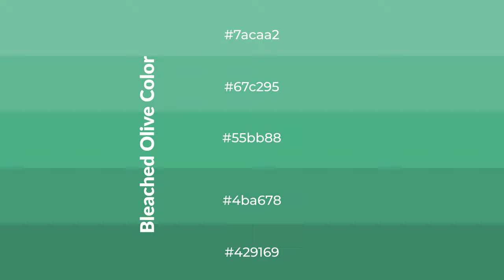Shades & Tints of Bleached Olive color 55bb88 A Cool Green color 4ba678 #429169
Shades of Bleached Olive color 55bb88 Cool Shades of Bleached Olive color with Green hue for your project!

Shades
Hex 4ba678

Tints
Hex 67c295

Bleached Olive is a cool color, and it emits calming, serene, soothing, refreshing, spacious, unwinding, peace and relaxed emotions. Cool colors are like water, ice, sky, grass, soft and snow. You can see them used in baby products.